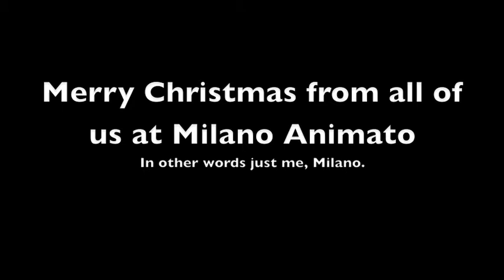Santa on the loose - 2008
Santa' behaviour after the North Pole's Xmas Wrap party 2008. My Second posted collage, stop motion animation. See also Record Player. Enjoy.